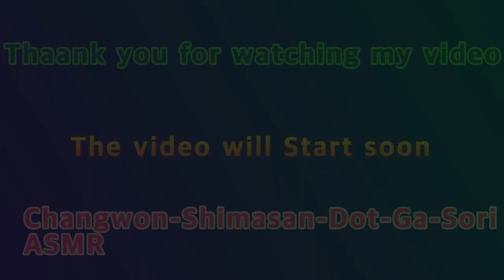2020 창원시 마산 바닷가 물소리 ASMR 2 Raw Masan Beach Water Sound ASMR 2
아이루 골드님 시청자분 회원님 반가워요 저의 영상을 시청해주셔서 감사합니다 이번영상은제가살고 있는 지역인 창원시 마산 바닷가 물소리 ASMR 2 에요이 영상은 작년에 촬영한 자연 영상 중 하나인 ASMR 입니다 조금 더 길게 만들고 싶어서 재편집해서 만들었습니다 편하게 들리실지 모르겠지만 열심히 촬영했으니 예쁘게 봐주세요 감사합니다 저의영상이 재미 있다면 구독 좋아요 알림설정을 하고 새로운 영상을 시청하세요 저의 또다른채널인카카오TV Misika채널 과 틱톡 미시카ASMR도 방문하고 영상시청 해주세요 저의랜선아빠이신 피터님을 소개할께요 현재이분은ASMR을 하고계세요 ASMR이란 백색소음으로 자율감각 쾌락반응으로 뇌를 편안하게 해주고 심리적으로 안정을 주는 소리에요 물소리와 바람소리가 대표적이죠 피터ASMR 검색하고 영상보시고 재미있다면 구독을 누르고 알림설정도 해주세요 감사합니다 저의 영상을 보시고 조금이나마 힘이 되셨으면 좋겠어요 고맙습니다 구독과 좋아요 멤버십은 큰힘이 됩니다
ID Iru Gold, Nice to meet you. This video is ASMR, one of the natural videos I filmed last year in Masan Beach, Changwon City. I made it because I wanted to make it a little longer. I don't know if it sounds comfortable, but I worked hard to film it, so please enjoy it. Please visit my other channels, Kakao TV Misika Channel and TikTok Misika ASMR. I will introduce my online dad, Peter. Currently, he is doing ASMR. ASMR is a white noise called ASMR, which is the sound of self-sensory pleasure that makes your brain comfortable and psychologically stable. The sound of water and wind is representative. I hope my video helps you a little bit.